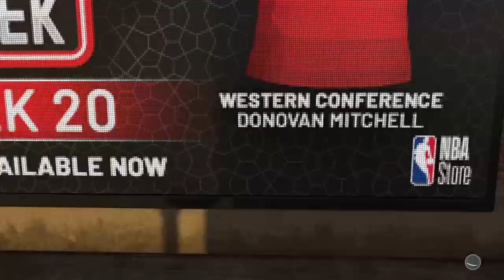TATSYS LIVE xx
15 year old youtuber trying to make it 3k+ loyal subscribers xox

1000! 7/11/18